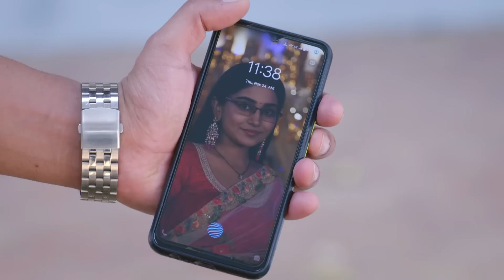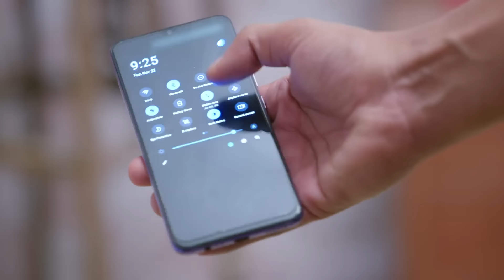Mann Sundar | Full Episode 348 | मन सुंदर | Dangal TV